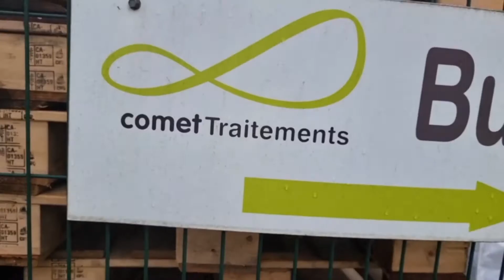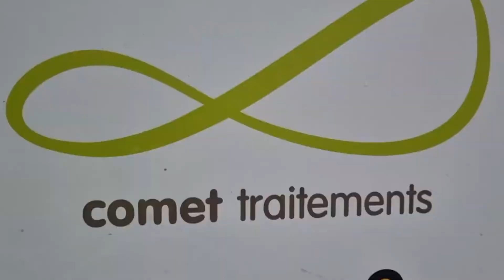UWE on Tour chez Comet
Compte-rendu de la visite de l'Union Wallonne des Entreprises chez Comet Traitements à Obourg le 15 décembre 2021